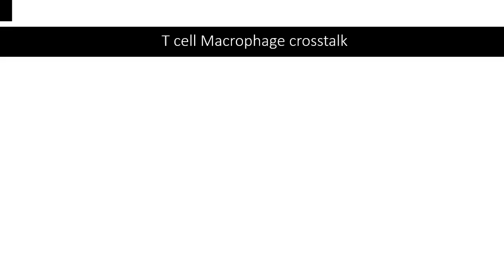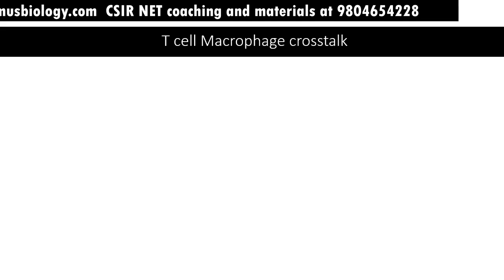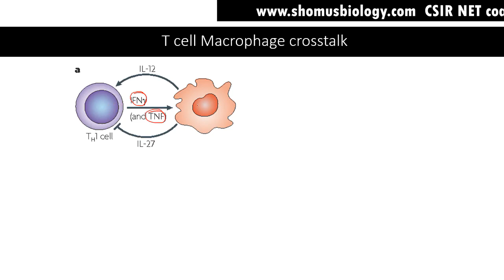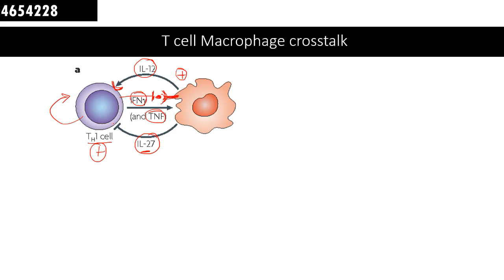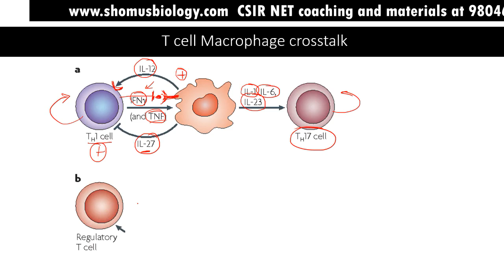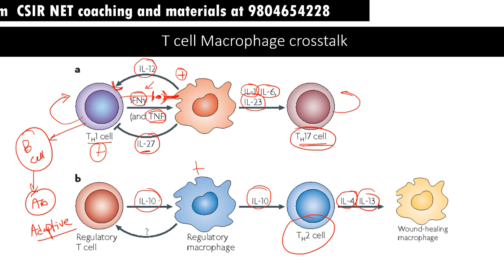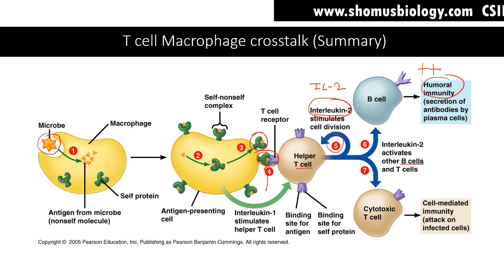Macrophage and T cell activation in Hindi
Macrophage and T cell activation in Hindi - This immunology lecture explains about Macrophage and T cell activation in Hindi. Macrophages are cells that play a critical role in the immune system by engulfing and digesting pathogens and debris. In this video, we'll discuss the molecular mechanisms by which macrophages are activated to promote immunity. We'll also take a look at the role of T cells in macrophage activation and how these interactions culminate in an effective immune response. This video covers the activation of macrophages and T cells, specifically how they interact with one another to orchestrate an immune response. The speaker also touches on the various methods researchers are using to study these cells, including 3D printing and single-cell sequencing. This video covers how macrophages and T cells are activated as well as how they interact with one another. The video also discusses the different methods of activation and how they are used in the body's immune response. This video covers the basics of macrophage and T cell activation - what they are, how they work, and what role they play in the immune system.